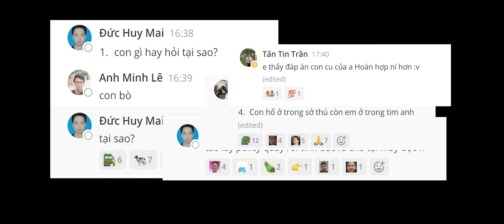DSV Halloween 2020 - Movie Night